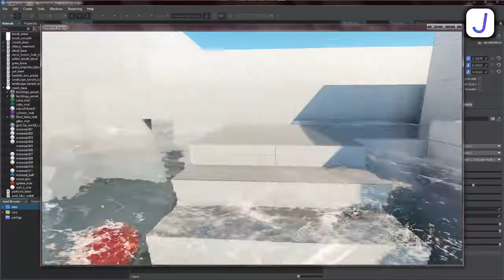Когда запустил UNIGINE на своём пк